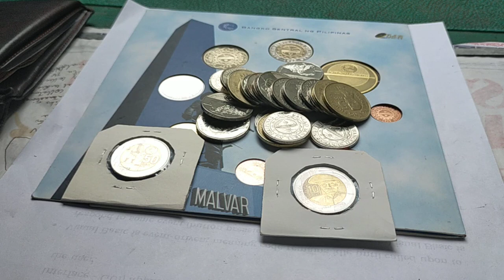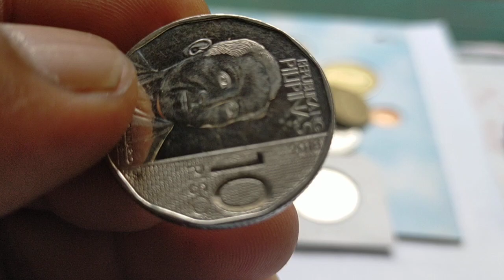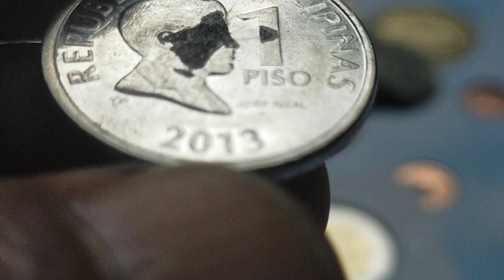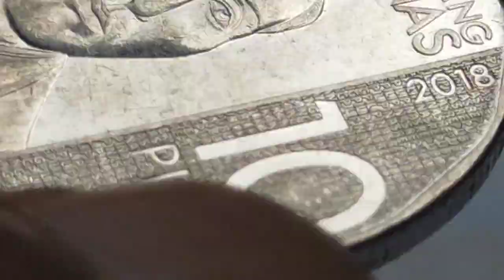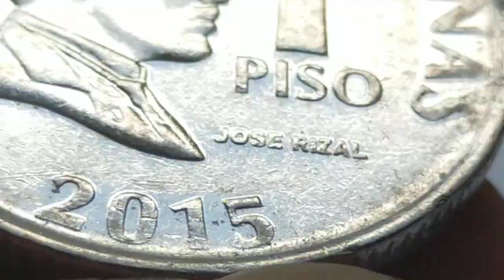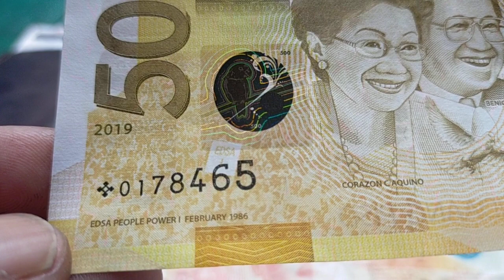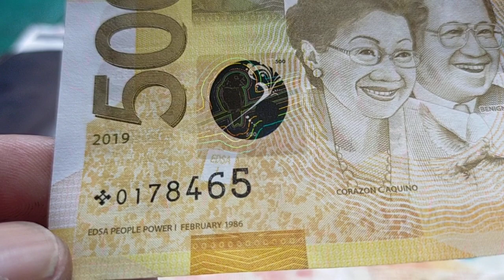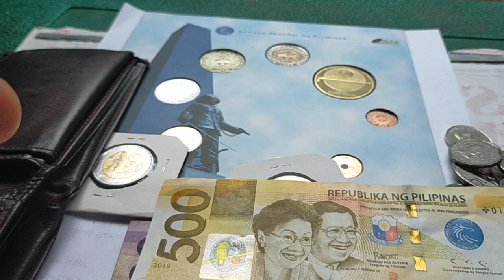Happy hunting:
Banknotes w/d starnote